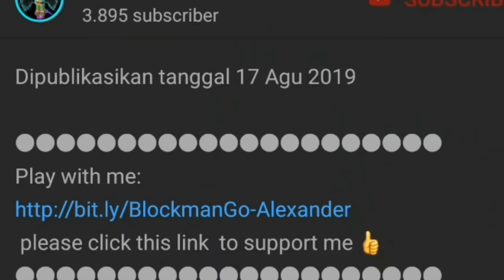NO SWORD CHALENGE! 😱 IN SKY WARS! | Blockman go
Play with me:
 please click this link  to support me 👍